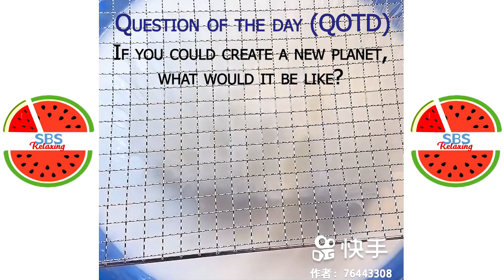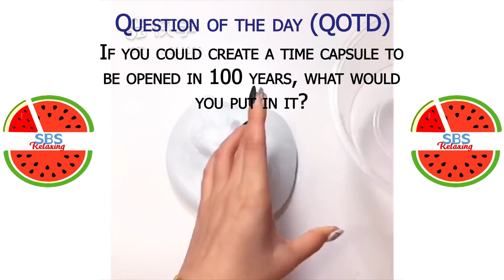Satisfying Slime ASMR | Relaxing Slime Video # 3585 | SBS Relaxing